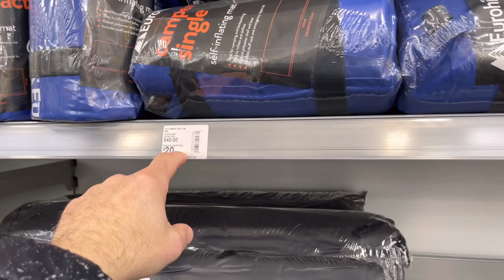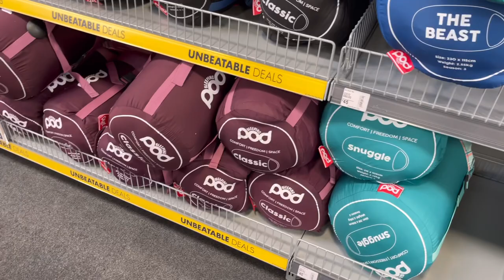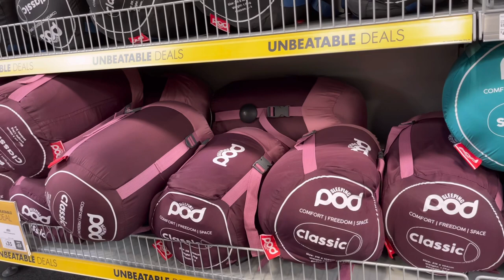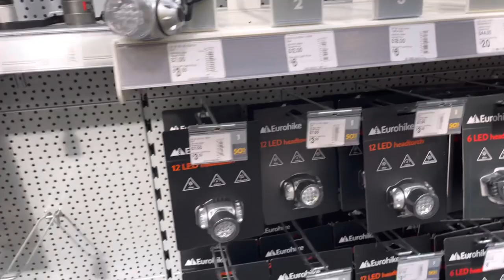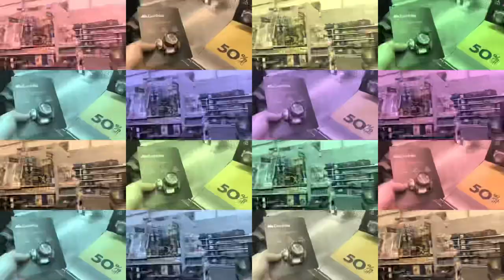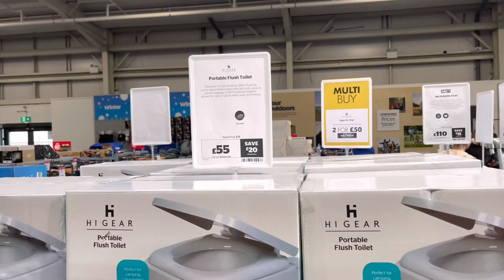Ceny sprzętu biwakowego w Wielkiej Brytanii. Spanie na DZIKO w Anglii i Szkocji [Życie Emigranta]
Gdyby TAK Zamieszkać w Namiocie🏕 w czasie kryzysu🤔 W sumie dałoby się na upartego

Gdyby TAK Zamieszkać w Namiocie🏕 w czasie kryzysu🤔 Wybieramy sprzęt biwakowy na wszelki wypadek